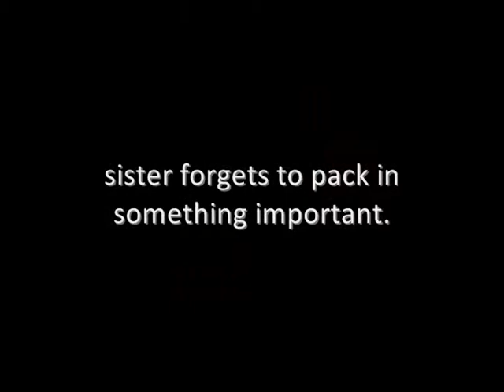nicole's take vlog1 0001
took this video before i went to bintan, vimeo is slow that's why i uploaded it here